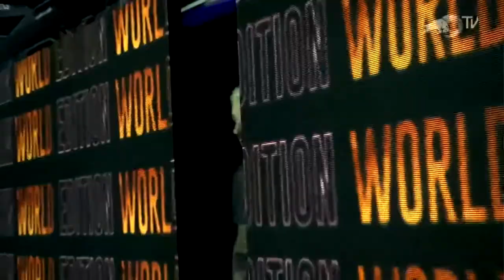💔POLÉMICAS, 😲ABUCHEOS, 😯BAJO NIVEL? ESTO NOS DEJO LA GODLEVEL 2020 EN CHILE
RAAAAAP!!!

Me encanta el rap, por eso eh decidido hacer NUEVAS cosas en mi canal y abriremos con esta 1ra edición de la GodLevel

💎🎶 Mi Rap: 🎶💎